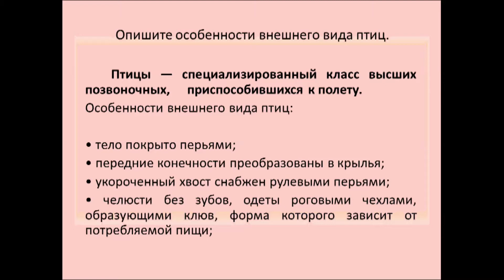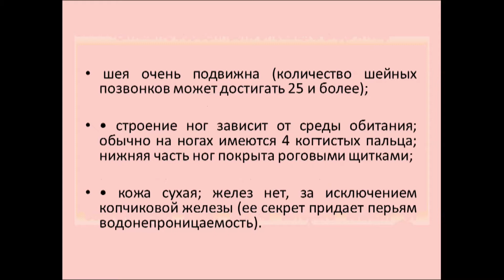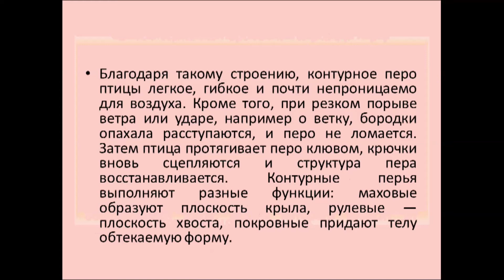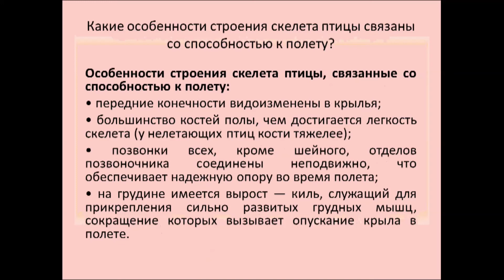Класс Птицы 1. Урок биологии.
Видео урок 1  по теме "Класс Птицы ".  Доходчивое и простое объяснение опытного учителя. Сопровождение текстом.